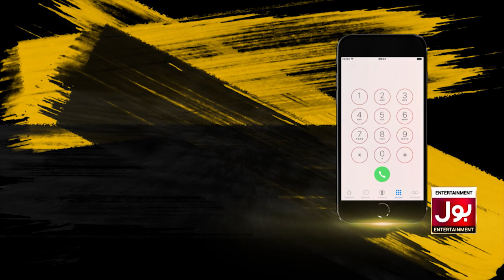Champions with Waqar Zaka | Living on The Edge 2019 | Promo | BOL Entertainment